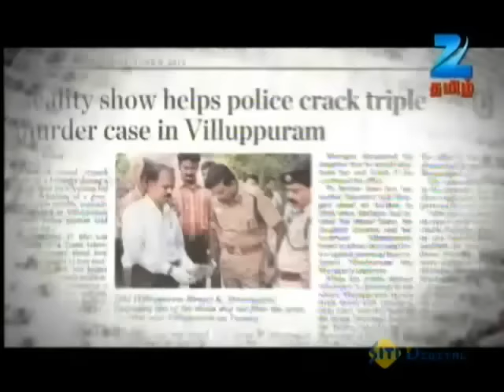சொல்வதெல்லாம் உண்மை - ரியாலிட்டி டாக் ஷோ - 06 ஜனவரி 2014 - ஜீ தமிழ் நிகழ்ச்சி